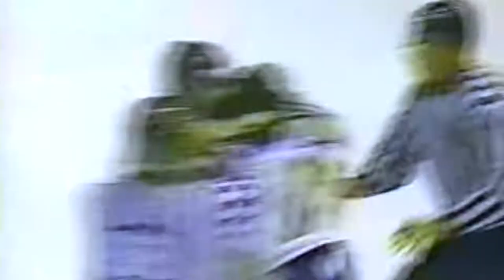Patrick Cote Tribute Video (NSH)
This is a Hockey Fight Music Video featuring Patrick Cote from his Nashville days.